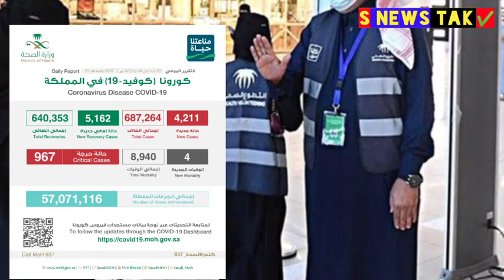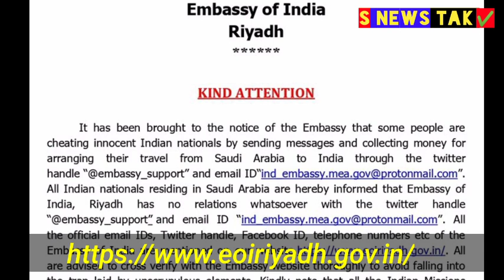सऊदी में अजनबियों को इस काम से भी निकला जायेगा,इंडियन लोगो लिए एम्बेसी की बड़ी खबर जेद्दा की ख़बर,,